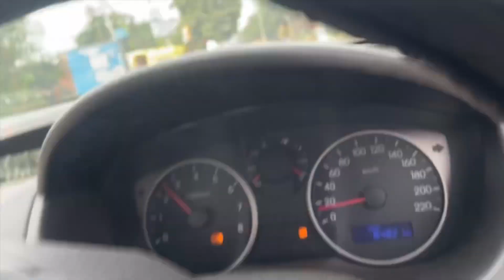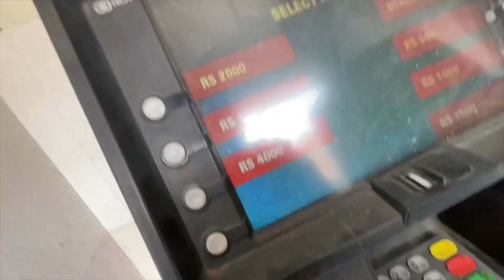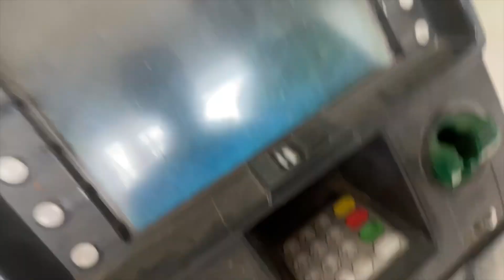Chai ki lat 🤣 Chai ki talab huyee fir Kyaa huaa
I hope aap sab theek honge.

Chai
Chai with friends
Night out with friends
Friend have no money
No money
Money
Help
Fly phy
Party
Party birthday
Birthday party
Enjoyed in night
Birthday party
Crackers
Car car driving
Car vlog car vlogging
Car boy
Masti
Night masti
Friends
Group
Tea tea plan
No money
Kidding

And share my video with your friends and families members.

I need your support. So guys. I hope my vlog will like u. So. Plzz support. @jattprabhjot
 So guys see u in next vlog. Love u all. By bye 👋🏻